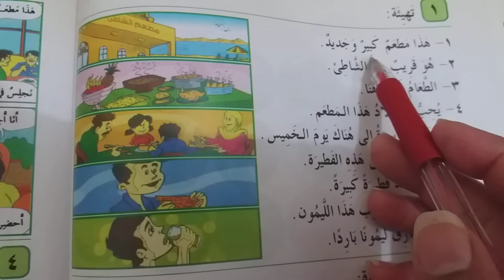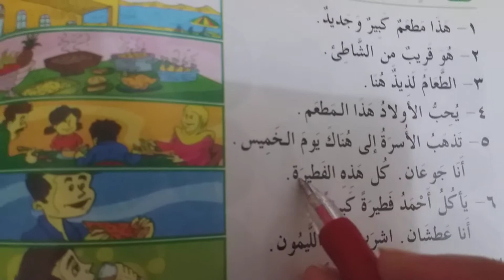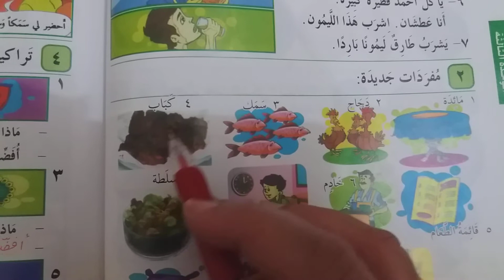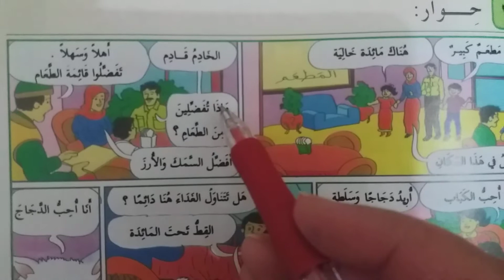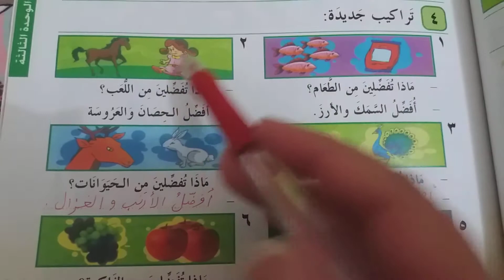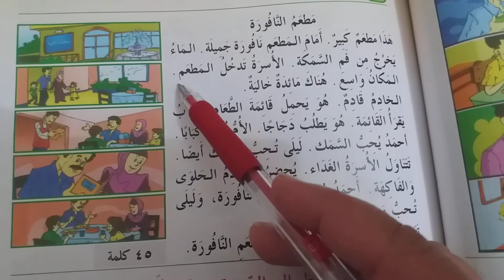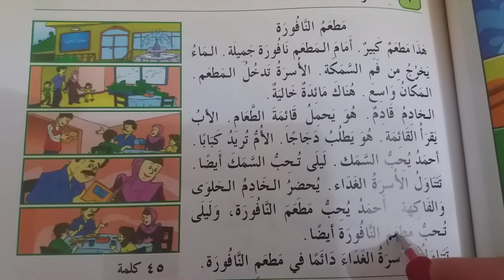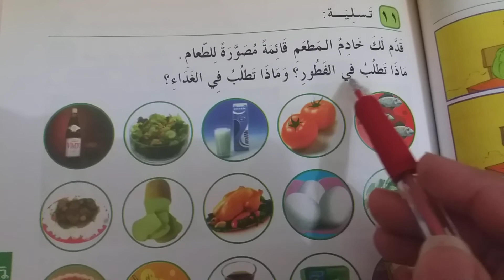Arabic lessons: lesson 15 in the restaurant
Lesson no 15 is explained